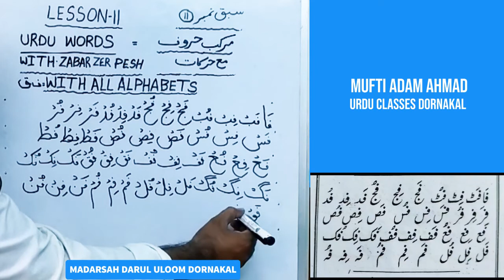URDU WORDS LESSON 11 || URDU LIKHNA PADHNA SIKHIYE ASAN TARIKE SE || MUFTI ADAM AHMAD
URDU LIKHNA PADHNA SIKHIYE ASAN TARIKE SE LESSON 11 URDU WORDS WITH ZABAR ZER PESH || MUFTI ADAM AHMAD